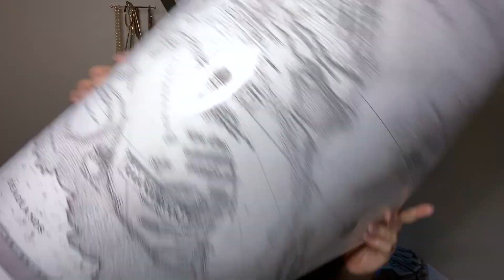FAILURE & Postponing Publication ▹ A Chatty AuthorTube Book Update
In today's authortube video I discuss failure and postponing the publication of my upcoming book All the Queen's Renegades. The video is chatty and I ramble quite a bit, so apologies for that!

❤️ THANK YOU TO MY PATRONS/YOUTUBE MEMBERS ❤️
Amara Franklin
Jacquelyn Benoit
Michelle Marr
Eva Writes
Andrea Gummere
Nathalie M.L. Römer
Zara Hoffman
Jordan Fiegehen
Emily McNulty
Catarina Silva